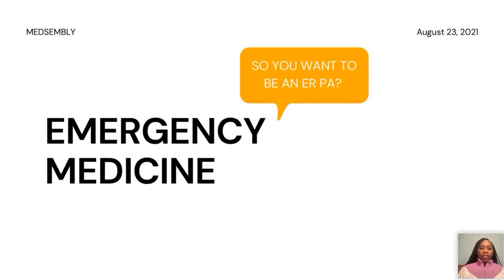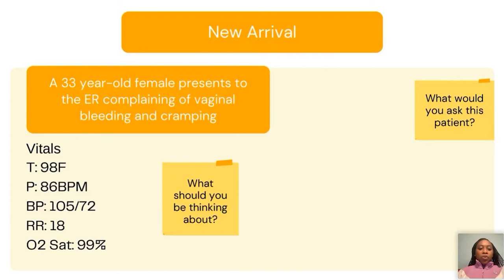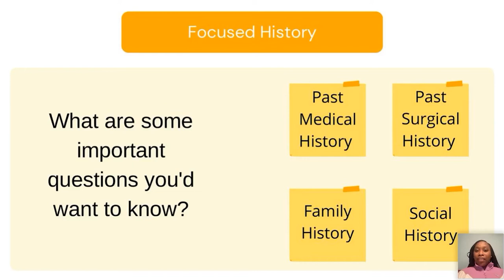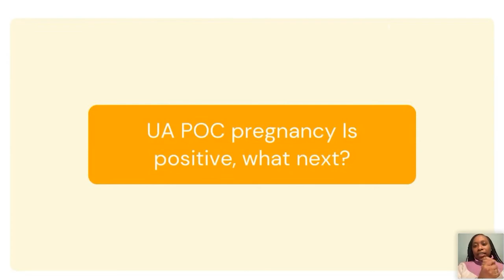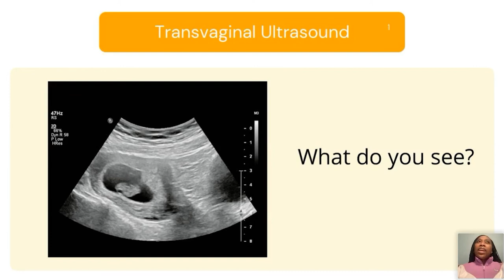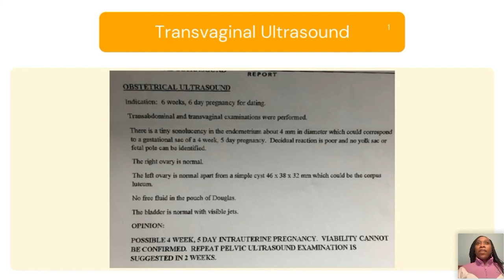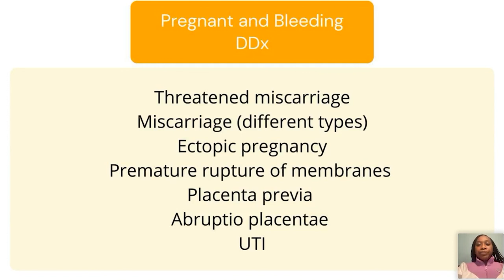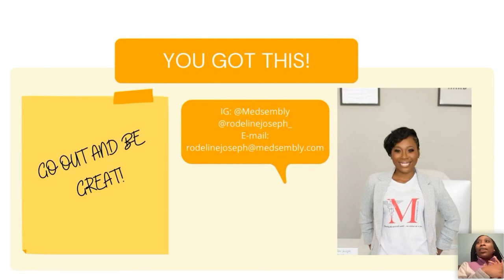PA-eShadowing Q&A with Rodeline Joseph ep53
Our host, Rodeline Joseph, is a Physician Assistant with over 10 years of healthcare experience. She is the founder and CEO of the medical networking platform Medsembly She has been a PA for over 4 years and works in Emergency Medicine and Urgent Care in Atlanta, Georgia.

Finding shadowing during COVID-19 has been hard for everyone. That's why Meded Media has launched eShadowing with robust attendance tracking and quizzes so we can give you a certificate to document your hours.

Every Monday at 7 pm ET, with replays available, eShadowing for Pre-PAs will bring you a new PA who will talk about their profession, offer a case presentation, and give their time for Q&A.

We have premed eShadowing, too!

Check out Specialty Stories for more deep-dives into medical specialties on the MD/DO side of things